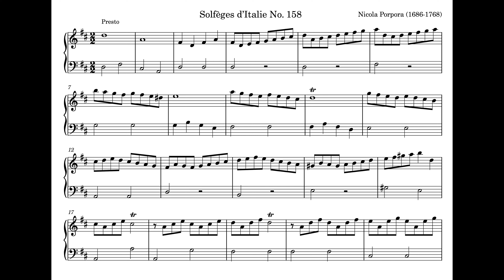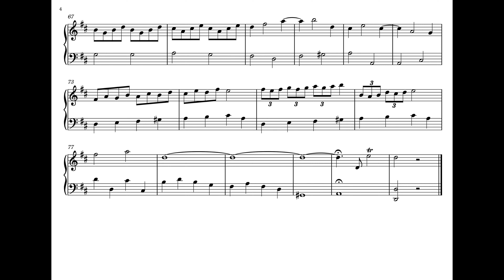Solfèges d'Italie No. 158 (Nicola Porpora)